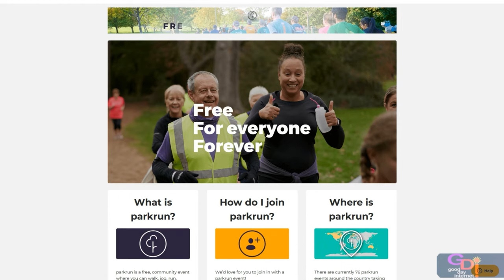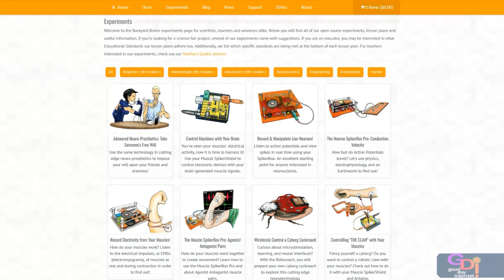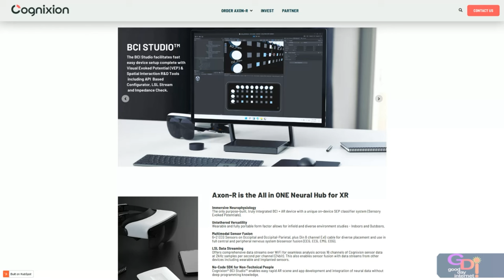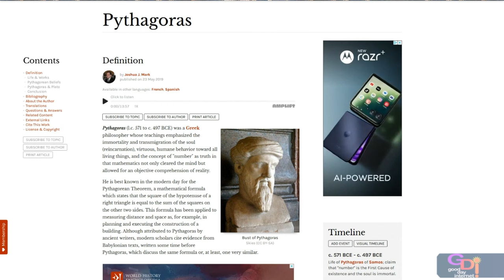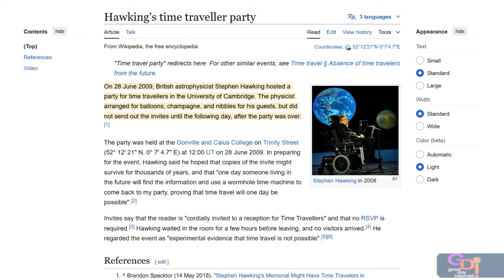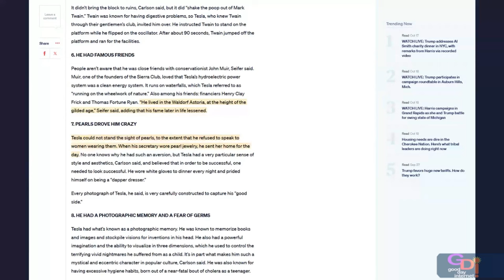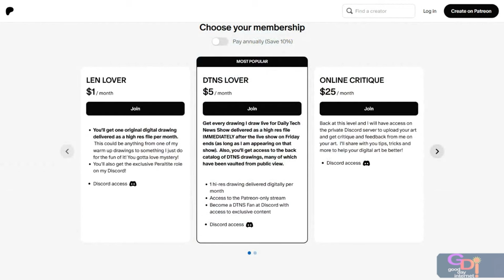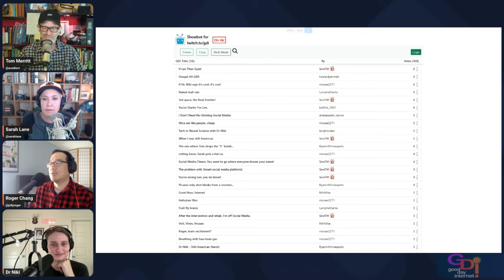If Dr. Niki Says It's Cool, It's Cool - GDI 4878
An hour of GDI goodness. How have your interactions with social media platforms changed in the past few years? Are you still doom scrolling? Have you heard of Parkrun? Niki shares some interviews from the Neuroscience's annual Conference. How well do you know geniuses from the past? The Friday quiz is back. Why nibbles?

Starring Tom Merritt, Sarah Lane, Dr. Niki Ackermans, Len Peralta, Roger Chang, Joe.

Today’s guest:
Len Peralta